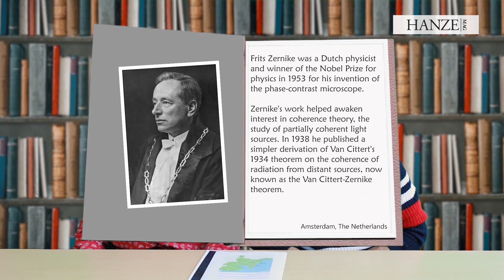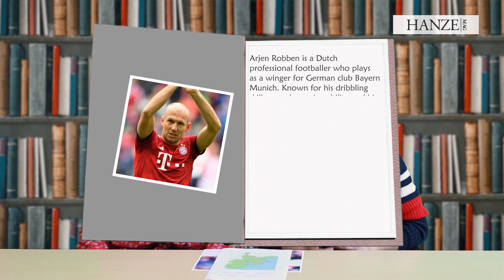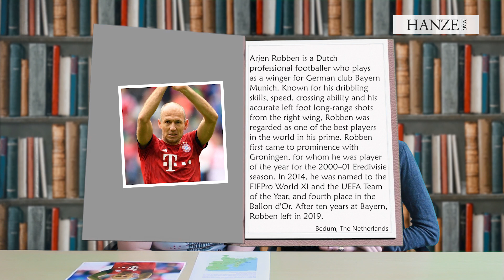International students guess famous Dutch people (part 4)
The Netherlands is just a tiny country, but of course we also have several people who achieved worldwide fame. Can international students of Hanze UAS and the University of Groningen guess the Dutch people we show them on photographs? And do you know all of them?